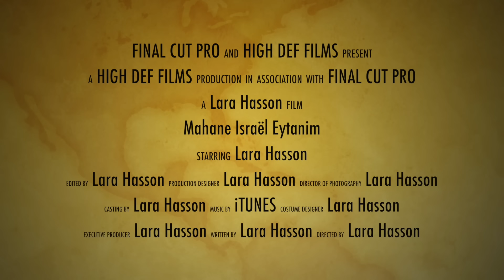Maha Isra 2